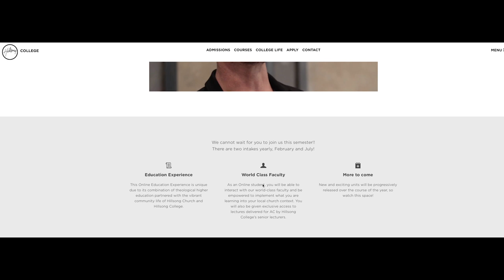Chapter 4: The Future - Hillsong College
Families, nations, churches and industries across the globe have felt the impact of Hillsong College, our team and alumni. But we’re not finished yet and the future is bright. The best is surely yet to come.